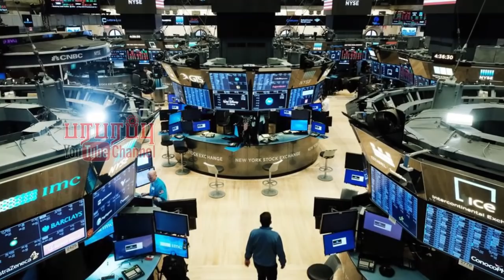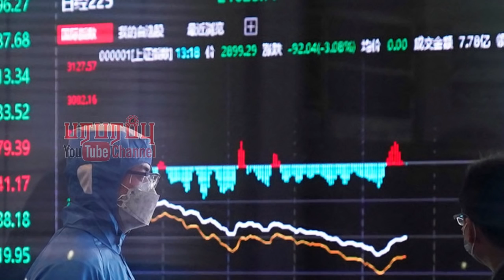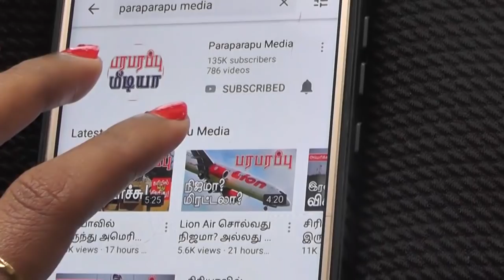சீனாவிடம் இருந்த அமெரிக்கர்களை தப்ப வைக்க | To keep the Americans from China World News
On this news presentation we are providing the news from China, America and Hong Kong. This news video is in Tamil language regarding this issue of China, America and Hong Kong.